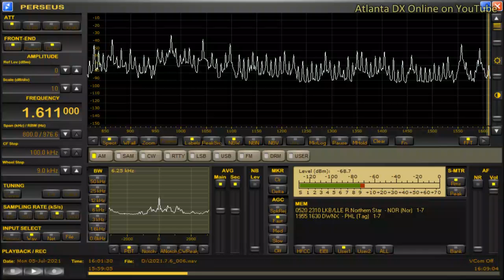DWNX-Naga City (Philippines) 1611kHz 7/5/21 15:56~UTC - Closing Announcement & National Anthem